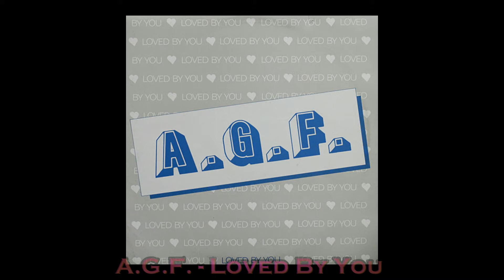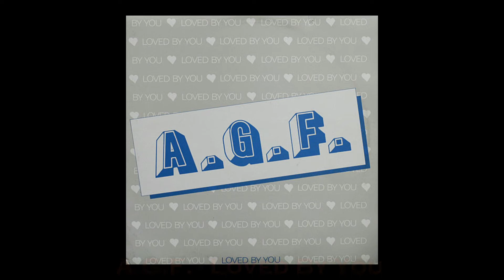A.G.F. - Loved By You [ITALO-DISCO] [1984]